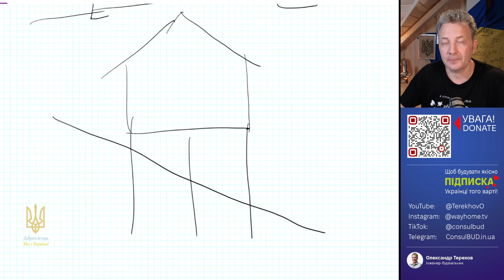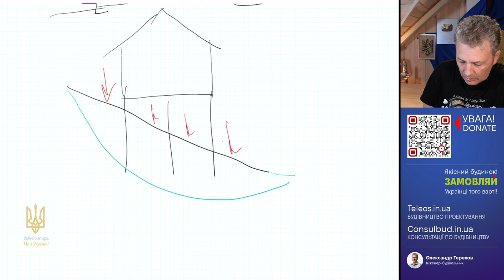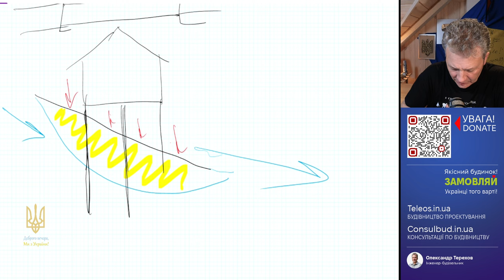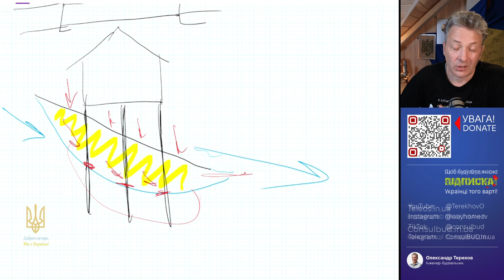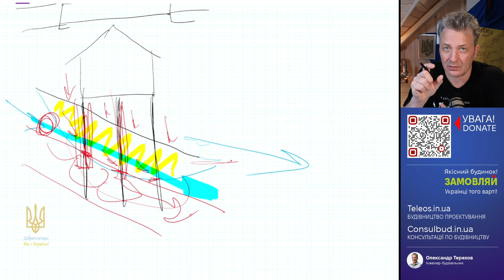Фундамент будинку на схилі гори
Каркасний будинок буде гарним варіантом для будинку на схилі завдяки його легкості, а саме невелике навантаження на схил. Головне, щоб ґрунти залишалися максимально близькі до того, як вони були. Коли споруда важка або багато паль, що створюють перешкоду воді. Обов’язково робити розрахунок на стійкість схилу на зріз паль!